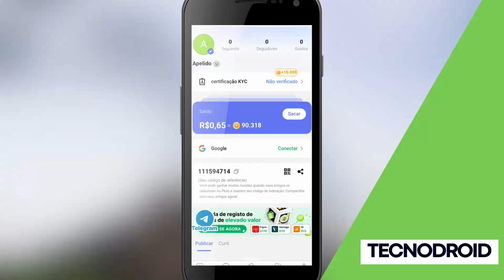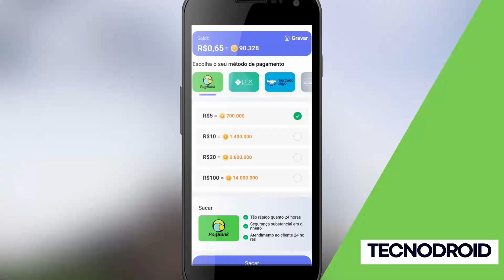Assista Vídeos e Lucre R$ 100 com Aplicativo Incrível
DO GRUPO DO TECNODROID NO TELEGRAM